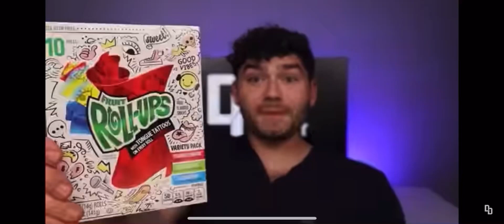Dentel Digest Tiktok Viral (EARRAPE WARNING TAKE OFF YOUR HEADPHONES)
6@brandowtf